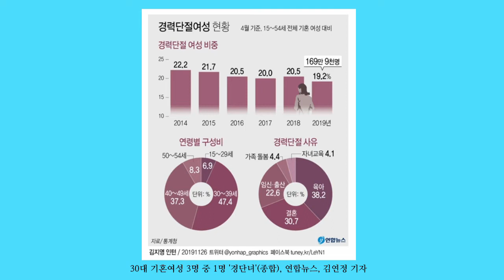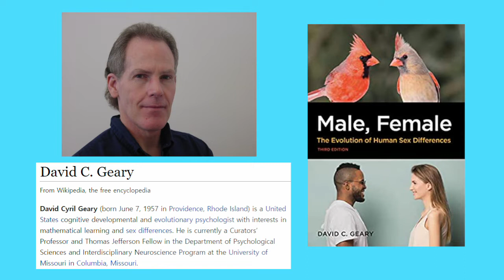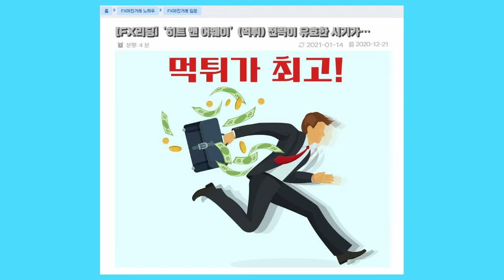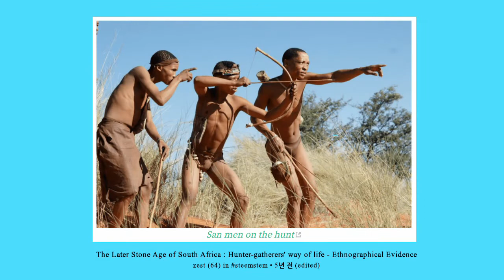페미니즘 논쟁 05. 인간 모성애가 부성애보다 강하도록 진화하게 만들었을 것 같은 여섯 가지 요인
진화심리학계에서는 선천적으로 인간의 모성애가 부성애보다 훨씬 강하다고 주장합니다. 반면 페미니스트들은 가부장제 문화가 그렇게 만들었다고 봅니다. 모성애가 더 강하도록 진화했을 것 같은 선택압을 살펴보겠습니다.